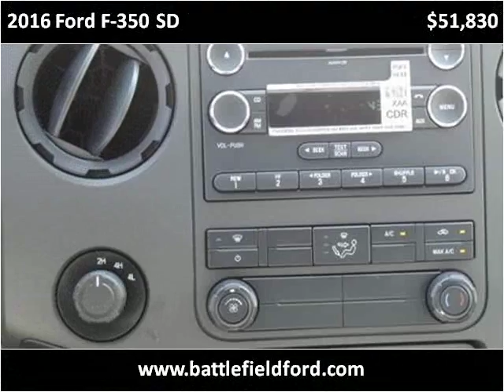2016 Ford F-350 SD New Cars Manassas VA